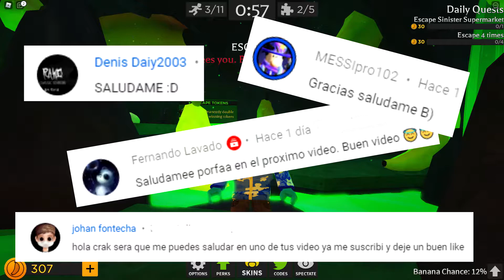😱MONEDAS GRATIS🍌 | BANANA EATS | ROBLOX CODE 2020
y el apoyo de a Darwinn_7u7 y chrisCHfoxy